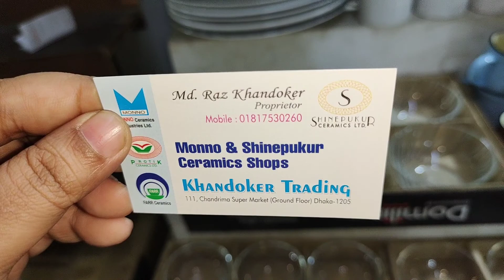100+টাকা.অতিথি আপ্পায়নের জন্য সিরামিক কারিবাটি/সুইট ডিস্/ডিনার প্লেট/টি সেট.siramik daining product.